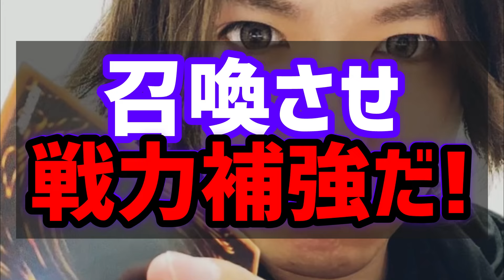【衝撃】ベストナイン第2弾累計で自チーム確定演出、無職31歳【プロスピA】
"育星ストリート累計開封で事故"